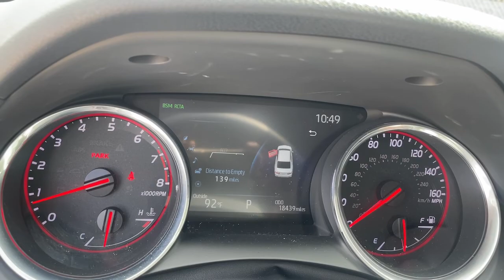2019 Toyota Camry Hollywood, Fort Lauderdale, Hialeah, Boca Raton, Palm Beach, FL 22712901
Super White Used 2019 Toyota Camry available in Hollywood, Florida at Toyota of Hollywood. Servicing the Fort Lauderdale, Hialeah, Boca Raton, Palm Beach, FL area.

1841 N State Rd 7

Wheels: 8.0J x 19 Black Machined-Finish Alloy,Multi-Stage Heated Front Bucket Seats,Perforated Leather Seat Trim,Radio: Entune 3.0 Audio Plus w/App Suite,4-Wheel Disc Brakes,6 Speakers,Air Conditioning,Electronic Stability Control,Front Bucket Seats,Front Center Armrest,Leather Shift Knob,Spoiler,Tachometer,ABS brakes,Alloy wheels,Automatic temperature control,Brake assist,Bumpers: body-color,CD player,Delay-off headlights,Driver door bin,Driver vanity mirror,Dual front impact airbags,Dual front side impact airbags,Four wheel independent suspension,Front anti-roll bar,Front dual zone A/C,Front reading lights,Fully automatic headlights,Garage door transmitter: HomeLink,Heated door mirrors,Heated front seats,Illuminated entry,Knee airbag,Low tire pressure warning,Occupant sensing airbag,Outside temperature display,Overhead airbag,Overhead console,Panic alarm,Passenger door bin,Passenger vanity mirror,Power door mirrors,Power driver seat,Power passenger seat,Power steering,Power windows,Radio data system,Rear anti-roll bar,Rear reading lights,Rear seat center armrest,Rear side impact airbag,Rear window defroster,Remote keyless entry,Security system,Speed control,Speed-sensing steering,Split folding rear seat,Sport steering wheel,Steering wheel mounted audio controls,Telescoping steering wheel,Tilt steering wheel,Traction control,Trip computer,Turn signal indicator mirrors,Variably intermittent wipers,Front beverage holders,Auto-dimming Rear-View mirror,Compass,AM/FM radio: SiriusXM,Exterior Parking Camera Rear,Auto High-beam Headlights,Emergency communication system: Safety Connect